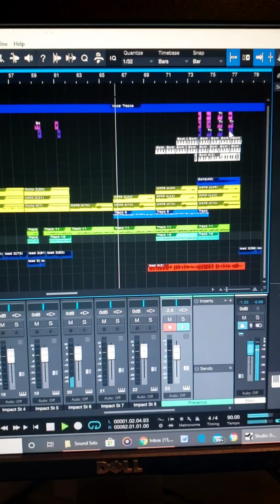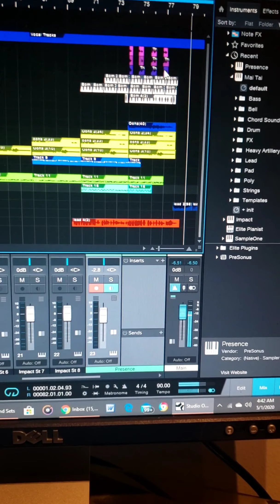Dance Monkey by Tones and I (composed by JEHster)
Dance Monkey Rendition! Please. if you enjoyed this video, PLEASE don't forget to interact with it! Without interaction (likes, comments, subscriptions, and sharing), YouTube will consider it trash and leave it a the bottom of the can. I need YOU if this video is going to go viral.